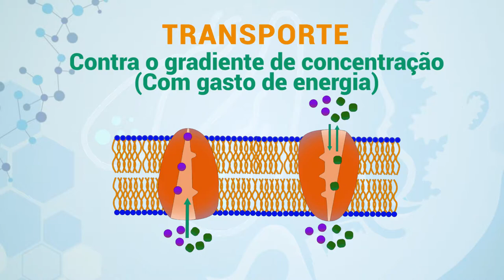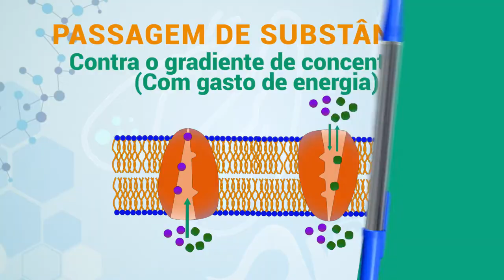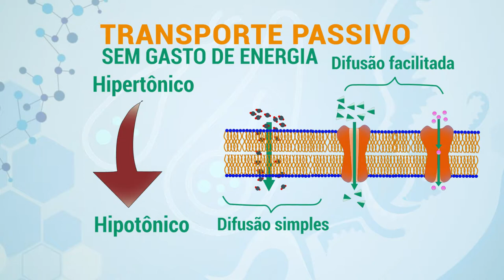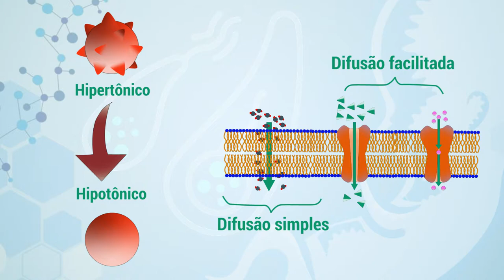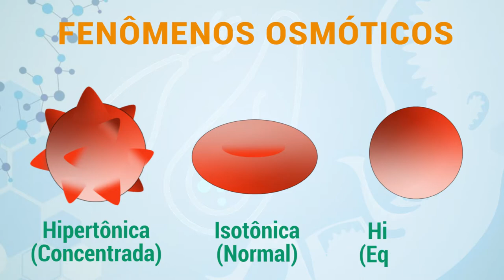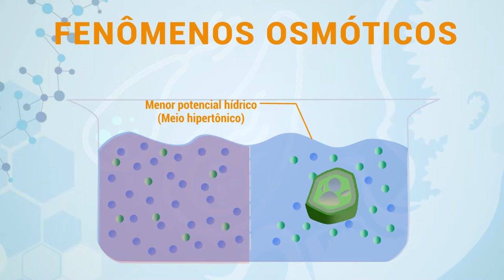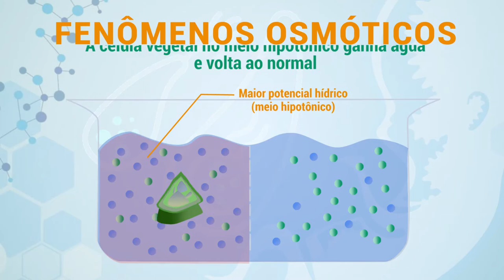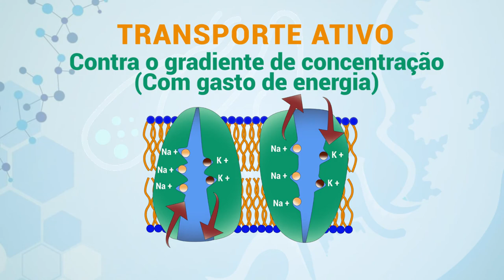EDUCAR 25 BIOLOGIA 02